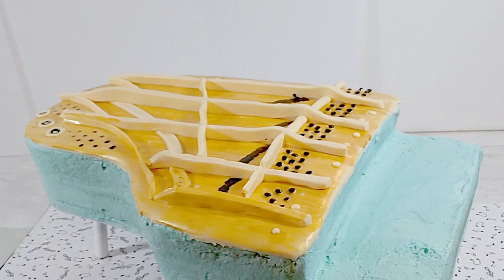Viral Amazing Grand Piano made with Cake | Piano cake tutorial | Birthday cake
This cake is made of fondant with buttercream Icing.

Orange Chocolate cake.
Step by step cake decorating.